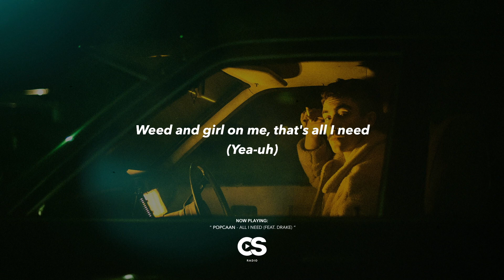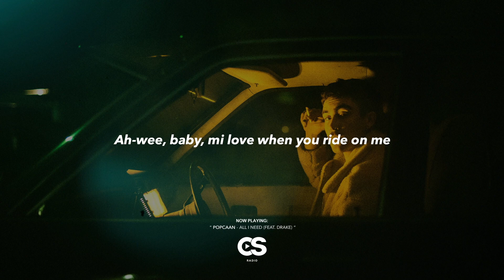Popcaan - All I Need (Lyrics) (feat. Drake)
Tune in to our Spotify playlist " Co-Signed " today!

Co-Sign Radio was curated for indie artists to engage with a global audience without the assistance of a label. Uploading daily content and providing you with the latest sounds. Co-Sign Radio enables the opportunity for new artists to have their music heard!

Enjoy your new favourite artist(s)!
Co-Sign Radio

Photo by:
Harry Cunningham